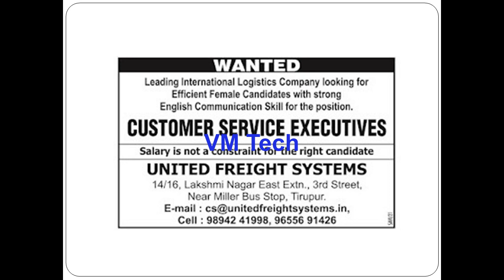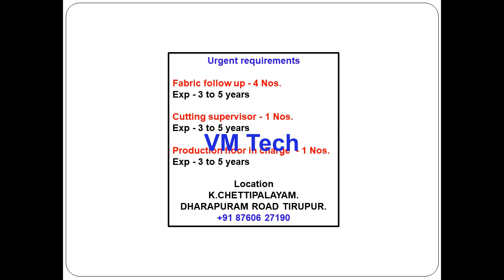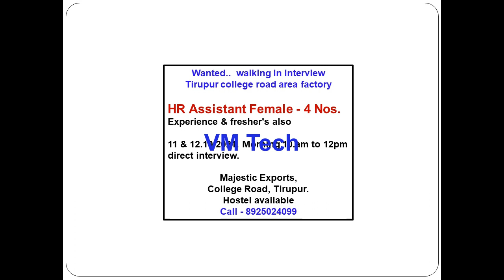Private Jobs in TIRUPUR Today 10 10 21 Latest updates